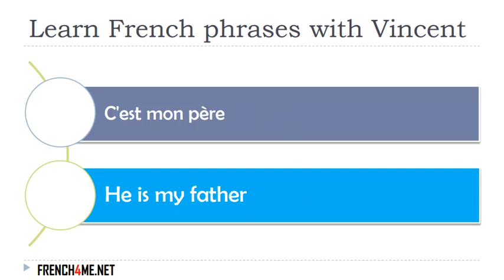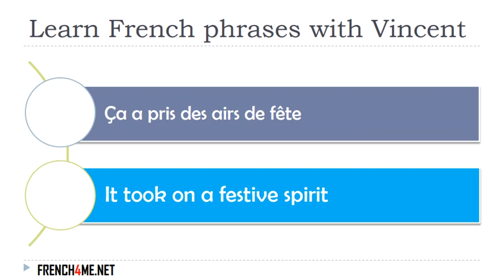Learn French I Exercises I 30 000+ French Phrases I 0428